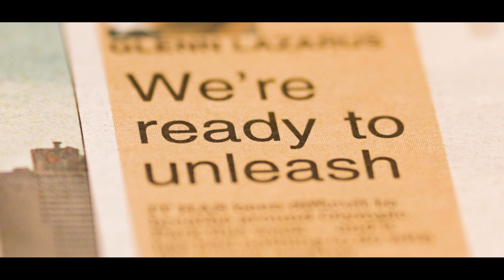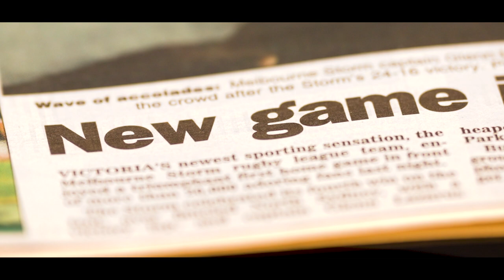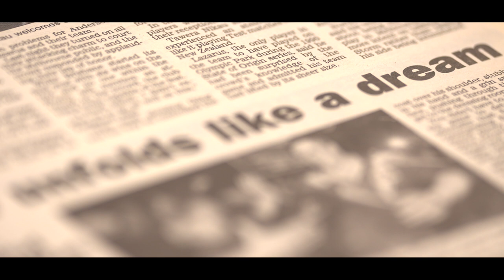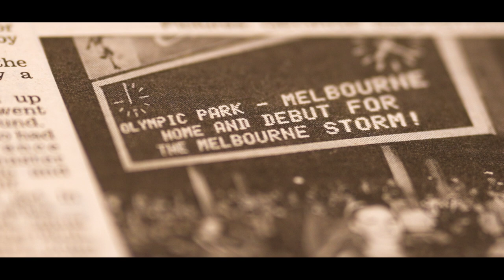First listen: Eye of the Storm Episode 1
Get ready for a journey into the Eye of the Storm, an exclusive podcast giving you a never before seen insight into the moments that have built Storm to the Club it is today.

Episode 1 shares the story of the night Melbourne embraced its newest team on April 3, 1998.

or your preferred platform today to hear the full episode and to stay in the know for future released